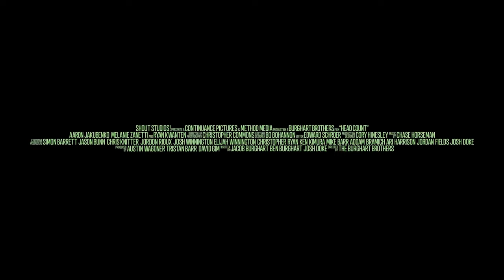Official Trailer - HEAD COUNT (2023, Ryan Kwanten, Melanie Zanetti, Aaron Jakubenko)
Theatrical trailer of "Head Count" by Ben Burghart and Jacob Burghart. Starring Melanie Zanetti, Ryan Kwanten, Aaron Jakubenko, Chris Bylsma, Addam Bramich, Davis DeRock, Wendy Dow, Polaris Banks, Cinnamon Schultz